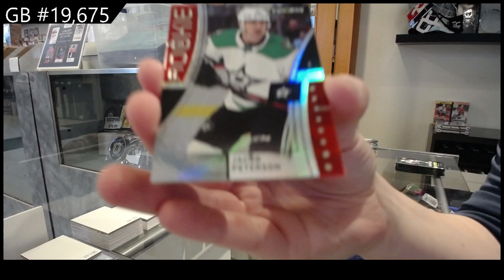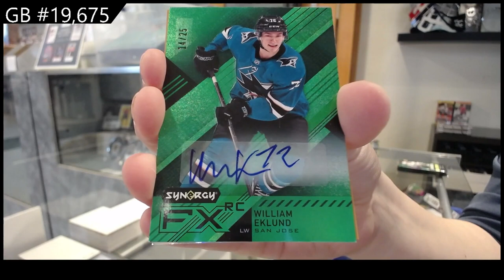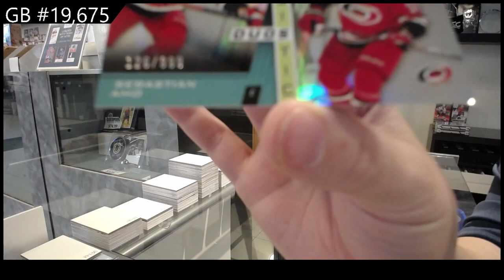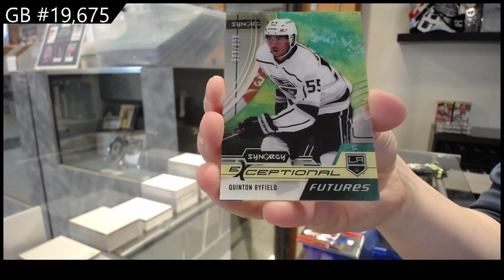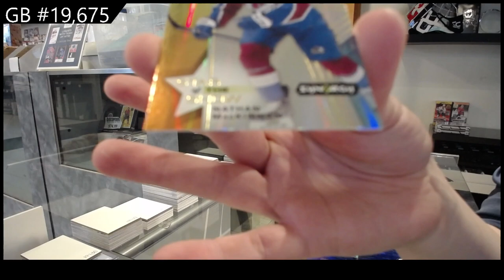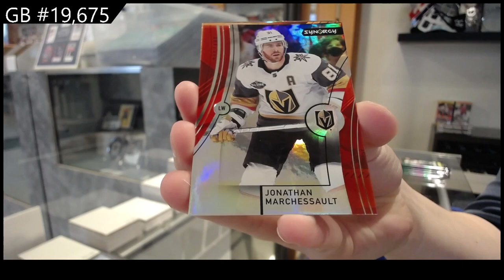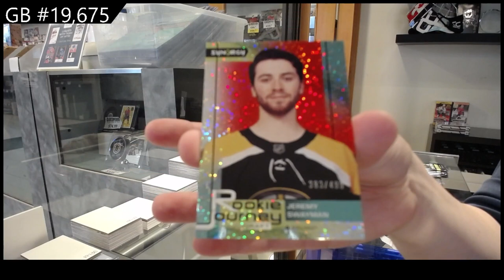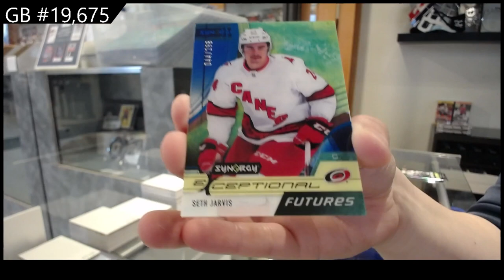21-22 Upper Deck Synergy Hockey 3 Box Break - C&C GB #19,675